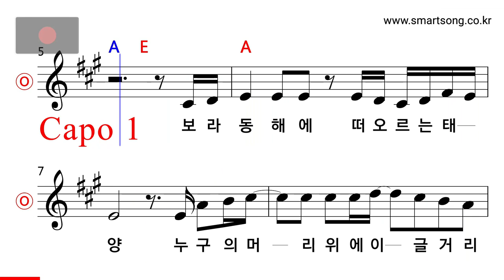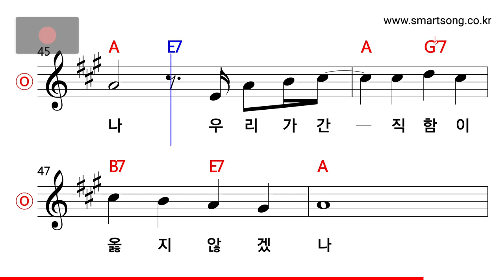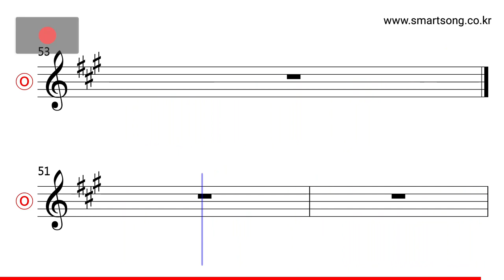송창식 - 내 나라 내 겨레 MR